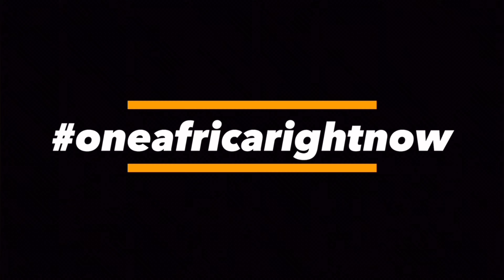PAUL KAGAME ON MAINTAINING PEACE AND SECURITY IN RWANDA